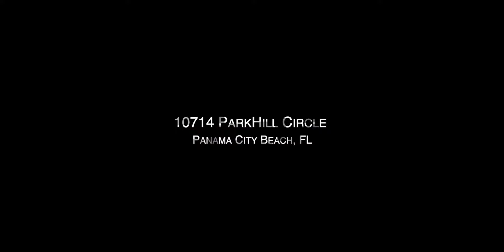10714 Parkhill Circle Panama City Beach Florida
Luxury 4 bedroom 4 bath home with an in-ground pool for sale just off the beach and located next to a public beach access point. Would make a great vacation rental or a primary residence.